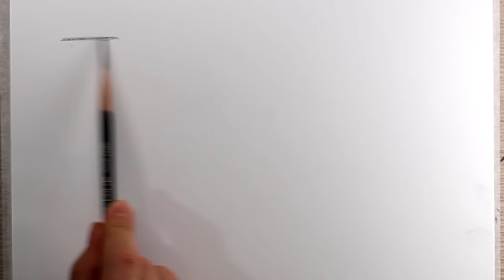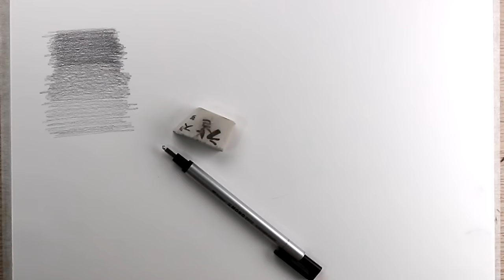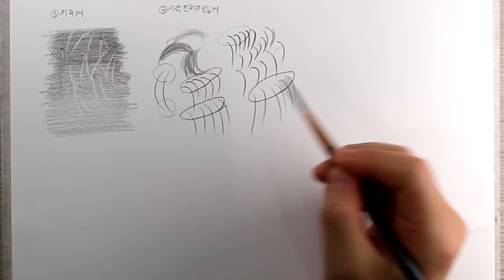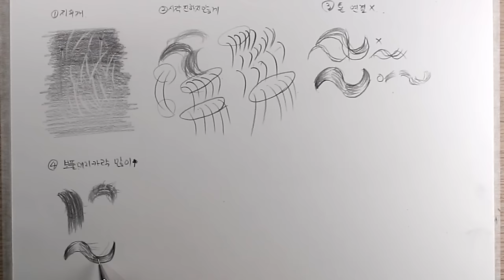5분만에 머리카락 그리는 능력이 향상되는 비법공개 / 나은 / 에이프릴 / 어쩌다 발견한 하루 / 머리카락 그리는법, 연필초상화, 연필 인물화, 소묘 기초, 연필 드로잉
5분만에 머리카락 그리는 능력이 향상되는 비법공개 / 나은 / 에이프릴 / 어쩌다 발견한 하루 / 머리카락 그리는법, 연필초상화, 연필 인물화, 소묘 기초,  * CC자막을 사용했습니다